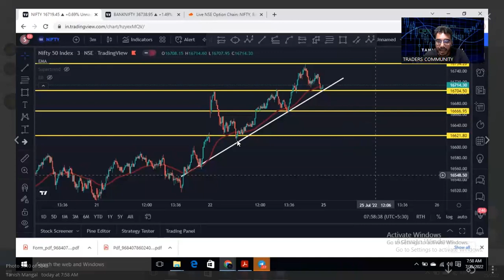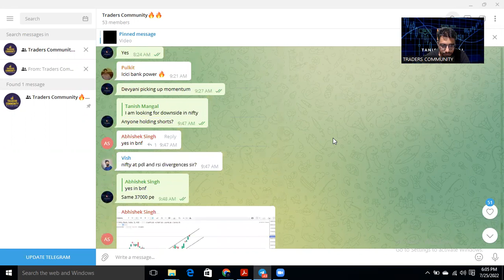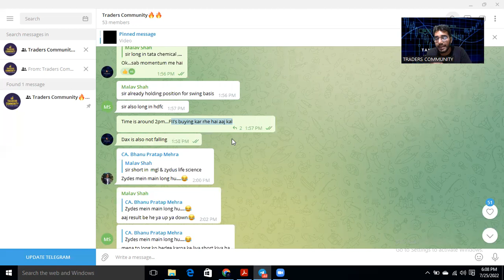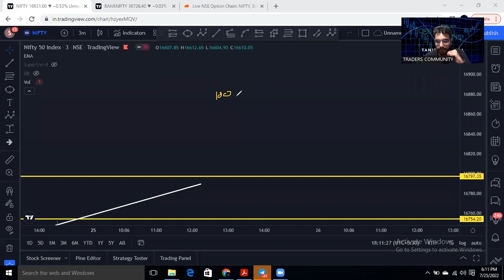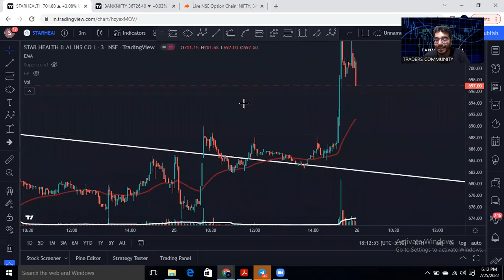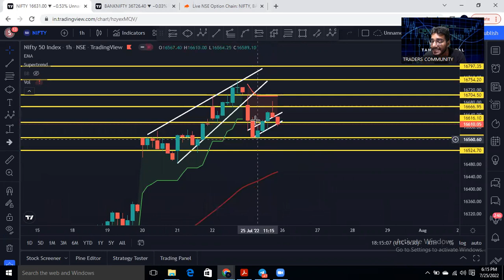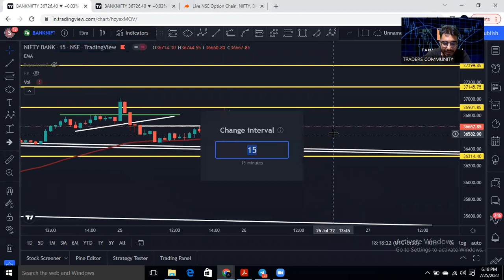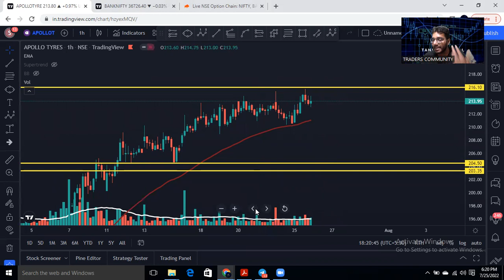EXPECTING BIG TRENDING MOVE TOMORROW||POST MARKET ANALYSIS|| NIFTY|| BANKNIFTY|| CA TANISH MANGAL